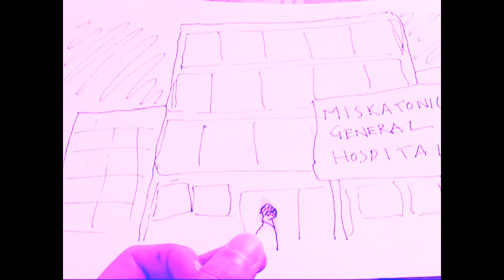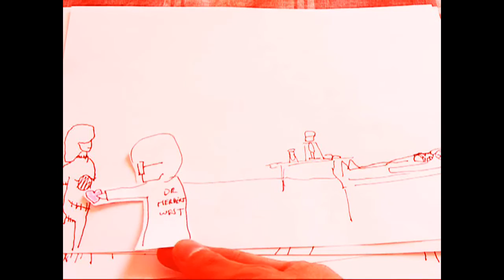Yo Zushi - Miskatonic Valentine (Official Video)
Fusing the ramshackle scuzz of Alex Chilton with Beach Boys vocal harmonies, “Miskatonic Valentine” and “I Can’t Wait to See Her Again” mark a departure from the lofi country of his earlier music, who mostly recorded live or in single takes. “We didn’t fuss over it. It turned out a bit trashy so I added more noise on top. It was fun.”